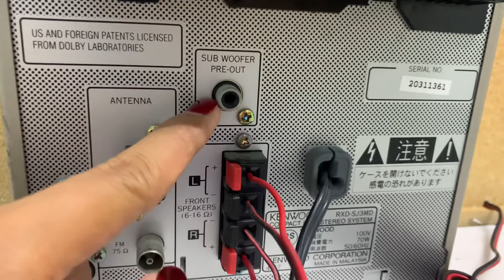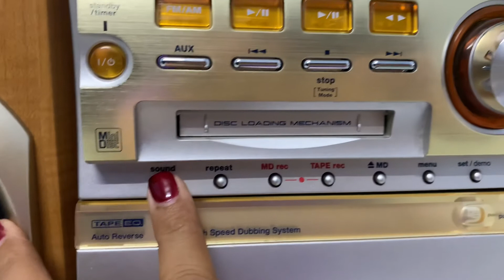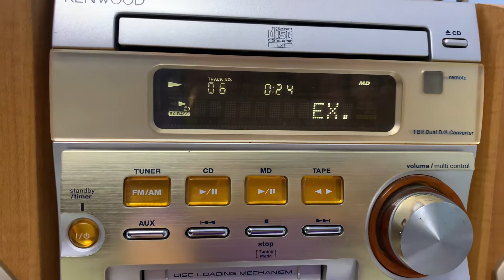--đã bán --KENWOOD SJ3MD📌 full chức năng CD/MD/AUX ok, chuyển đủ tặng dây kết nối ĐT ☎️0931.008.099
❌❌ GIÁ BÁN : đã bán❌❌cọc trước 300.000.,thu hộ phần còn lại.

📞☎️0️⃣9️⃣3️⃣1️⃣0️⃣0️⃣8️⃣0️⃣9️⃣9️⃣ kết bạn ZALO để chốt hàng, cod cọc trước 300k.

♻️♻️dàn mini KENWOOD SJ3MD, hàng nội địa nhật, chạy điện 100v...

🔺Chức năng Full :  CD , MD

👉 Công suất Amply 70w , công suất loa 60w/ cặp loa

👉có ngõ aux để kết nối đt, tivi, máy tính ok.

👉 Chỉnh bass, lossless trên dàn, amply cs lớn ,

👉 Chiều cao loa 25cm, chiều ngang cả dàn 50cm.

📞☎️SĐT NV BÁN HÀNG
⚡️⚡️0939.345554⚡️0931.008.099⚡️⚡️